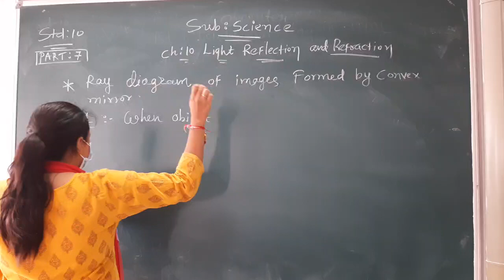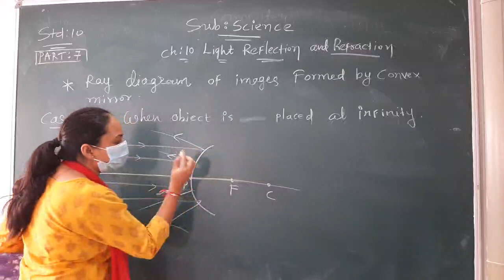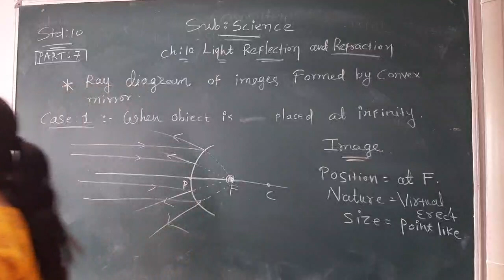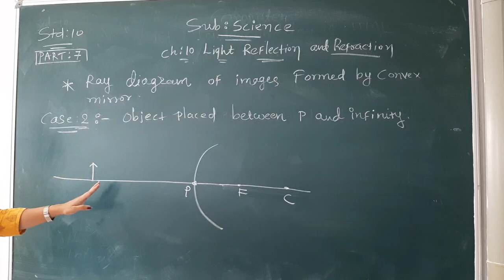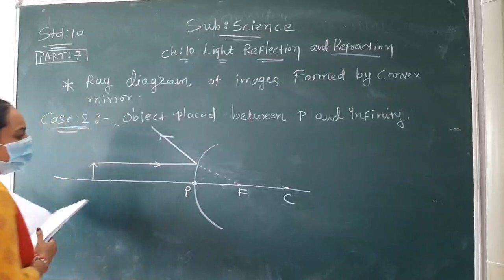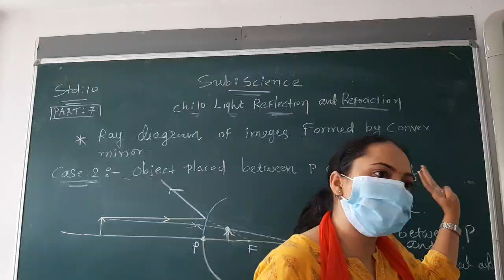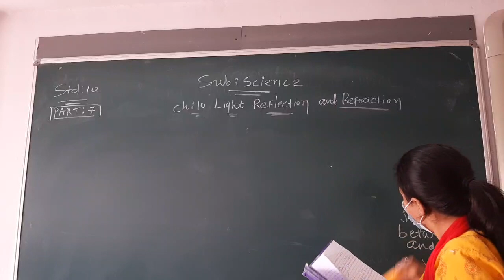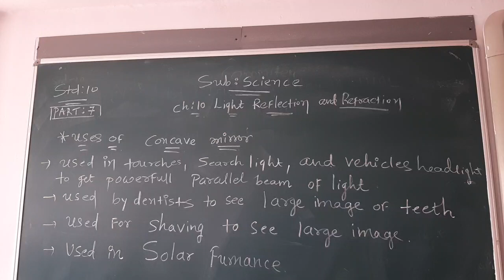ENG MED STD 10 SUB SCI CH 10 P 7